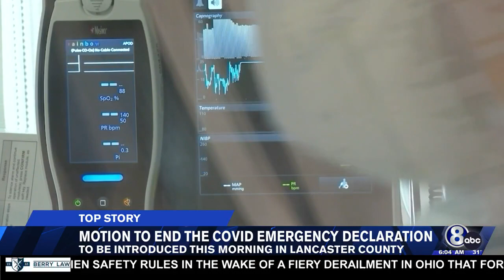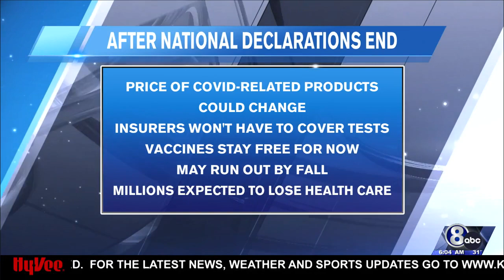End of Lancaster Covid Emergency?